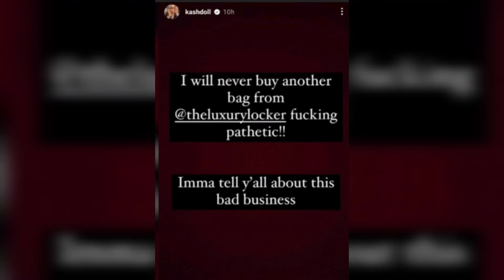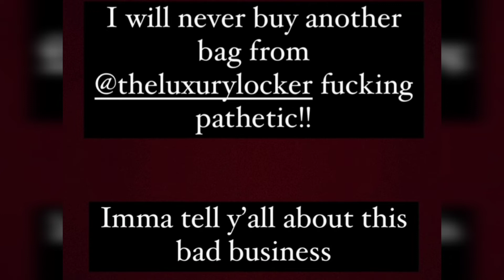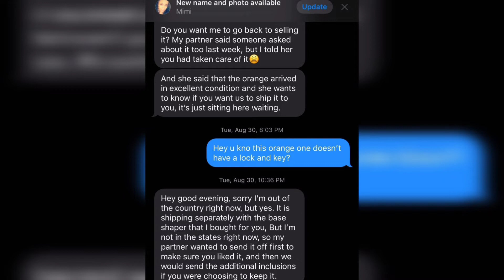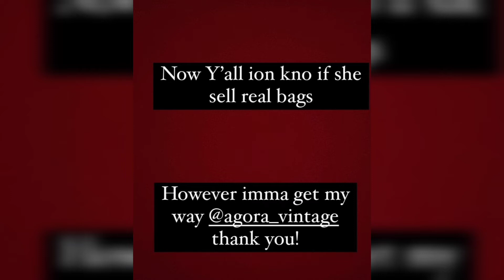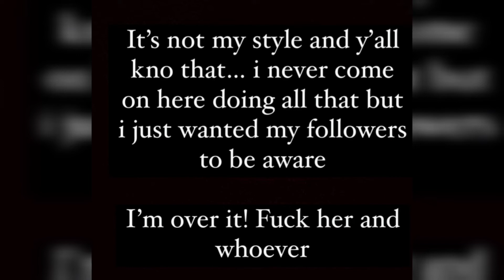🛑EXCLUSIVE | KASH DOLL PAYS 10K FOR A USED BIRKIN BAG & MAD ABOUT IT!!! 😡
EXCLUSIVE  |   KASH DOLL BUYS A USED BIRKIN BAG FOR 10K & MAD ABOUT IT!!!

Hidn Treasure Designs Jewelry
***SUPER THANKS ARE WELCOMED
***SUPER CHATS ARE WELCOMED